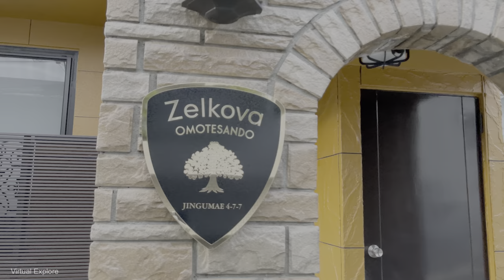【4K HDR】 Tokyo's executive-class area of art, architecture, and high fashion - Japan Walk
Flanked on three sides by Tokyo's premier hubs of neon and nightlife—Shibuya, Shinjuku, and Roppongi—the streets of Aoyama and Omotesando are cut from slightly more elegant cloth. This is an upper-class area of boutique shopping and sophisticated dining. Flagship stores of major fashion brands rub shoulders on the tree-lined boulevard of Omotesando—Tokyo's answer to the Champs Élysées—and the backstreets of Aoyama are home to small boutiques and highly acclaimed dining spots. The area offers quiet open spaces of seasonal color such as Meiji Jingu Gaien and Aoyama Cemetery, as well as a host of architectural and artistic highlights.

Drop by Omotesando in the summer months and the tall trees that line the boulevard will provide you with some well-needed shade. Head here in the winter when the trees are illuminated to add some sparkle to your brand browsing. The area respects the seasons throughout the year, particularly in the Japanese fashion houses such as Comme des Garçons, Issey Miyake, and Yohji Yamamoto with their distinctive, seasonally changing shop window displays. The shopping complexes of Omotesando Hills and Gyre are packed with well-known fashion labels that also hold seasonal and pop-up events.

Not simply a place to lighten your wallet, the district of Aoyama and Omotesando is home to a number of art spots as well as many spectacular structures by some of the world's most acclaimed architects. Browse an experimental exhibition at The Watari Museum of Contemporary Art, in a building designed by Swiss architect Mario Botta. Counteract the contemporary with the premodern by visiting the Nezu Museum and diving into its collection of Oriental antiquities and national treasures—all wrapped up in a renovated building by architect Kengo Kuma. Enter the mind of Japanese abstract and avant-garde artist Taro Okamoto at the Taro Okamoto Memorial Museum designed by Junzo Sakakura. You can also take in world-class architecture while you shop since many of the fashion buildings are products of elite architectural minds. Tadao Ando had a hand in the design of Omotesando Hills, and Dior Omotesando is a product of Japanese architectural firm SANAA. Toyo Ito is behind Tod's Omotesando Building, and Gyre came from the minds of Dutch architectural firm MVRDV. The often-photographed Prada building in Aoyama and Miu Miu Aoyama was designed by Herzog & De Meuron.

A highlight of any trip to Tokyo is tasting some world-class fare, and in Omotesando, you get the chance to savor what's trending in the city's fast-evolving food scene. For natural and organic food, get a table at the vegan bistro Restaurant 8ablish or a seat on the breezy terrace of Royal Garden Cafe Aoyama. Brown Rice Canteen is an organic restaurant put together by natural health and beauty store Neal's Yard. Both Sincere Garden and Three Aoyama combine vegan dining with a range of organic skincare products in their spas, shops, and restaurant. If you feel inspired to cook yourself or gather the makings of a picnic, the shelves of organic supermarket Natural House are lined with healthy products, and the stalls of the weekend farmers market at the United Nations University are bursting with fresh produce and tasty snacks.

Filmed on May 9, 5:51 PM

0:00 Omotesando Station
18:00 High Class Residence
24:03 Omotesando Hills
27:52 Omotesando
32:00 Omotesando Park